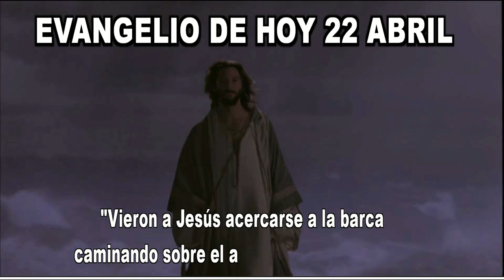EVANGELIO DE HOY 22 abril 2023 hd